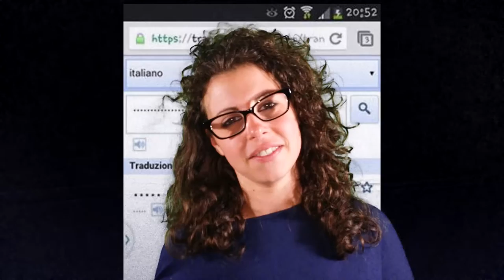Scoperta la Voce del Traduttore Google sui Puntini tradotti in Giapponese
Ecco chi è che doppia la Voce che sui Puntini Giapponesi in Translate canta TotoTotoTotoToto.